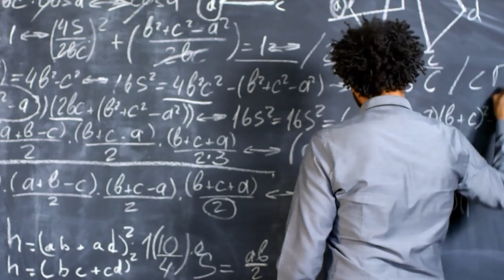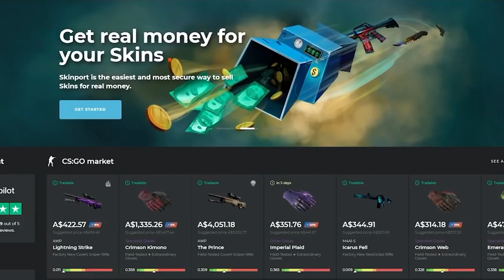Why PUBG creator Brendan Greene is building a Metaverse that no one owns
While tech giants like Microsoft and Meta are battling for control of the Metaverse, PUBG creator Brendan Greene is quietly building a virtual world the size of planet Earth — vastly larger than any other game world.

Find out why Brendan is taking on this wildly ambitious project, and why he believes that no one person or company should own the Metaverse.

CHAPTERS
0:00  Introduction
1:12  1. Interconnected game worlds
1:56  2. The Metaverse is for everyone
2:44  3. Making the Metaverse accessible to everyone
3:39  4. Thinking bigger
4:44  5. What we're building now
6:07  6. Giving players a way to monetize themselves
7:08  7. Nurturing a player adviser community
8:41  Conclusions